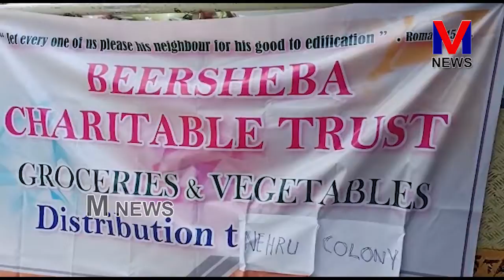జగ్గంపేటలో టీచర్స్ కాలనీ, నెహ్రూ కాలనీలో కూరగాయలు పంపిణీ|| M NEWS TELUGU